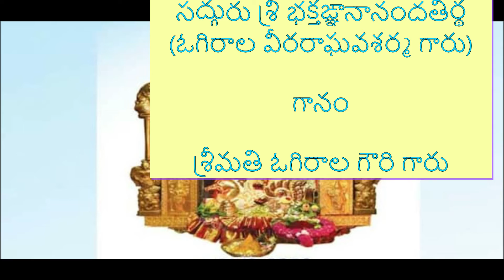Adisakti Sankari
రచన
సద్గురు శ్రీ భక్తఙ్ఞానానందతీర్థ (ఓగిరాల వీరరాఘవశర్మ గారు)
గానం

శ్రీమతి ఓగిరాల గౌరి గారు